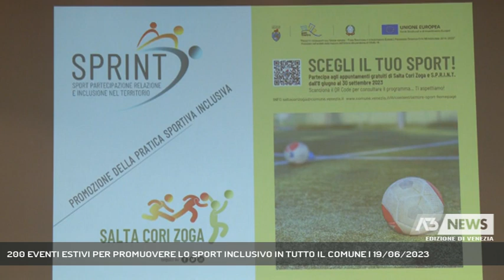200 EVENTI ESTIVI PER PROMUOVERE LO SPORT INCLUSIVO IN TUTTO IL COMUNE | 19/06/2023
A3 NEWS Venezia 19/06/2023 - MESTRE - Si chiamano “Sprint” e “Salta, Cori e Zoga” le due iniziative per un estate all’insegna dello sport e dell’inclusività a Venezia.  || Oltre 200 eventi gratuiti per una promozione della pratica sportiva inclusiva a tutto campo finanziata dal Comune di Venezia, grazie a fondi europei per 170mila euro dall’8 giugno al 30 settembreDa un lato c’è “Salta Cori Zoga”: 35 tra specialità sportive e attività motorie con 122 eventi proposti da 57 associazioni che variano tra gli altri dal calcio alla voga alla veneta, dal basket alla scherma, dal pattinaggio al karate.Il progetto “Sprint” (acronimo di Sport Partecipazione Relazione e Inclusione nel Territorio) è invece una novità dedicata a chi ha più di 65 anni e a persone disabili: 24 associazioni propongono 87 corsi dal tennis alle bocce, dalla danza all’ippica, dalla ginnastica allo yoga. - Intervistati ANDREA TOMAELLO (ASSESSORE ALLO SPORT COMUNE DI VENEZIA) (Servizio di Filippo Fois) - Segui Antenna Tre anche sul digitale terrestre! Visita il sito